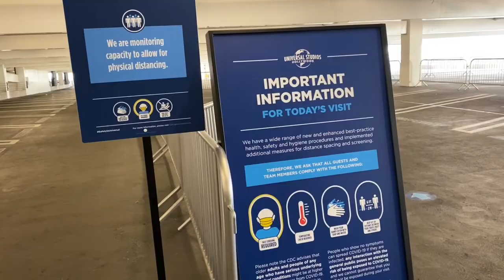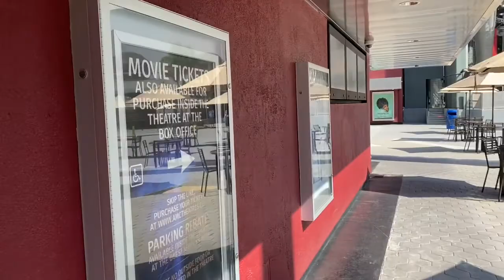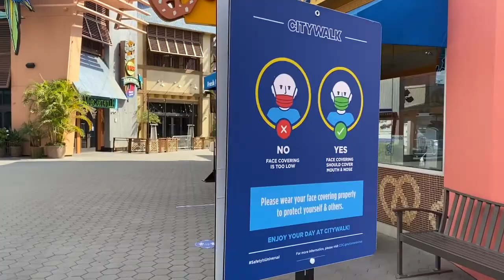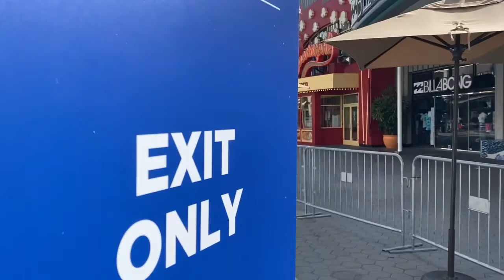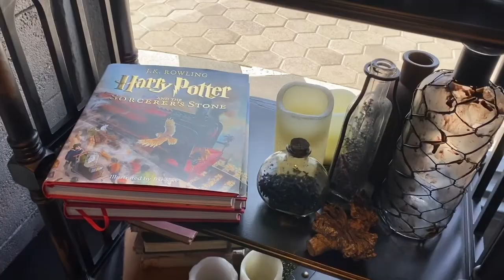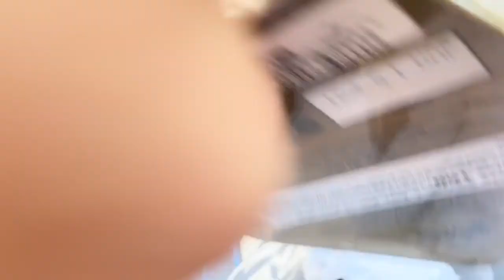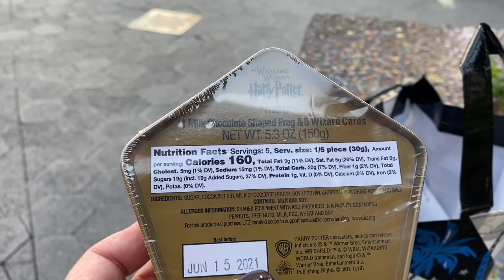2020 Universal Studios Hollywood City Walk Oct. 19th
A trip up to Universal Studios Hollywood City Walk to see what's going on October 19, 2020.  No signs of Halloween and empty stores. But a look inside the park and the awesome Universal Studios shop! Buying an owl... Harry Potter!